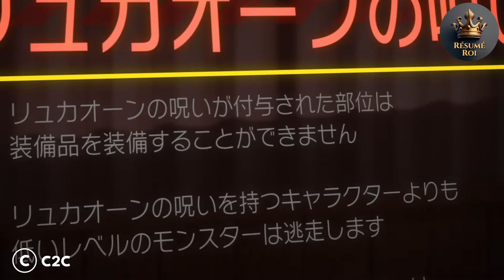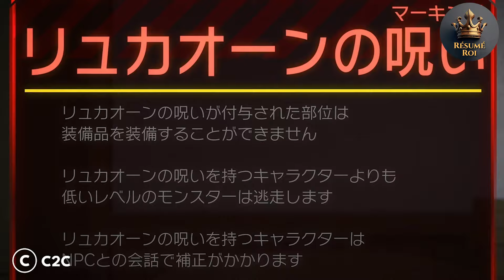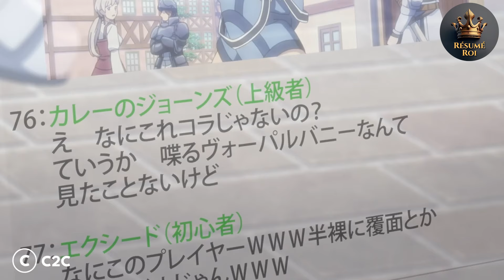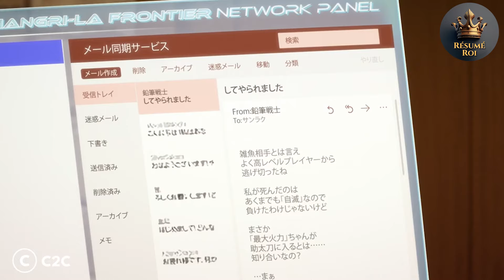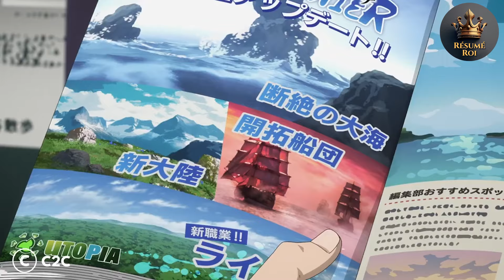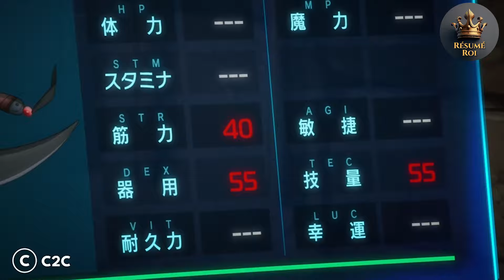Connu gamer trash, il a le caractère d'un oiseau stupide mais finit le plus fort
Rakuro Hizutome, étudiant en deuxième année de lycée, n'aime rien de plus que trouver des soi-disant « jeux poubelles » et les démolir. Lorsqu'il décide de changer les choses en jouant à un nouveau jeu VR « de niveau divin » connu sous le nom de Shangri-La Frontier (alias SLF), il fait ce qu'il fait de mieux : min-max, saute le prologue et passe directement à l'action. ! Rakuro est peut-être un joueur chevronné, mais une rencontre avec un ancien rival changera à jamais le destin de chaque joueur du SLF. Vêtu de rien d'autre qu'un short et un masque d'oiseau, Rakuro (nom du joueur : Sunraku) se lance dans le monde de SLF. Les choses se passent bien au début alors qu'il élimine un gobelin, un lapin et même un python. Mais Sunraku se heurte alors à un énorme loup percutant connu sous le nom de Lycagon the Nightslayer. Les années d'expérience de Sunraku en matière de "trash game" seront-elles suffisantes, ou est-il sur le point de subir un réveil brutal quelques heures seulement après le début de son aventure SLF ?